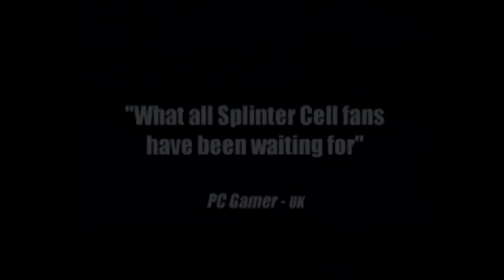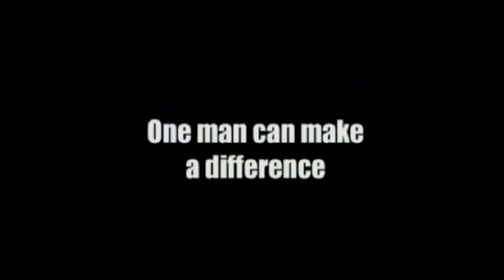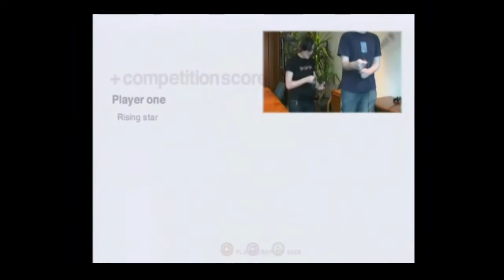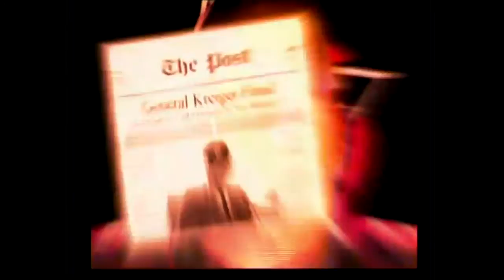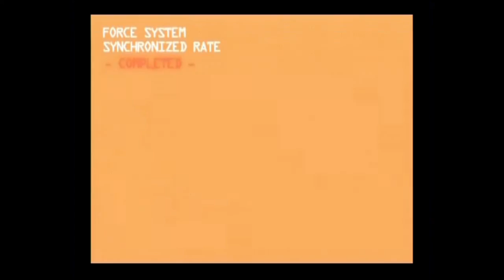PSW Vol 42